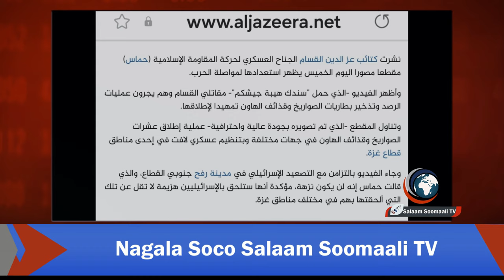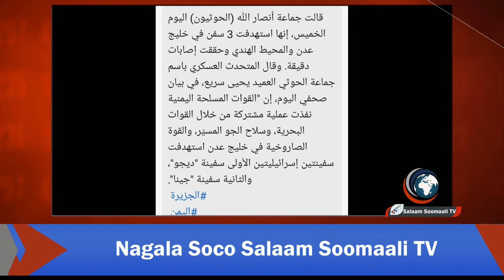Wasiiro israail ah oo Aflagaadeeyay Biden, Alqasaam oo soo bandhigtay vidio layaab leh, iyo xuuti o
Wasiiro israail ah oo Aflagaadeeyay Biden,  Alqasaam oo soo bandhigtay vidio layaab leh, iyo xuuti oo wacdaro cusub dhigay.